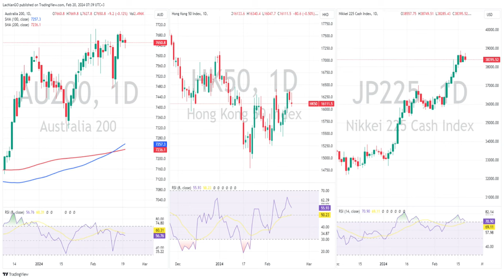APAC equities drift lower, Gold pushes higher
APAC equities are modestly in the red today with no lead from Walls St due to the public holiday in the US on Monday, though US futures are pointing to a negative open when US equity markets re-open. Gold made gains in the APAC session, despite a stronger USD.